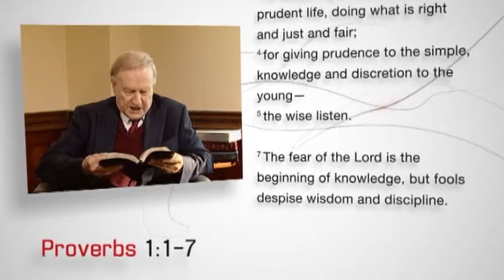Book by Book: Proverbs | Episode 1 | The Father Instructs His Son | George Verwer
Join hosts Paul Blackham, Richard Bewes and special guest George Verwer as they study Chapter 1:1-3:35 of the book of Proverbs.

The world has had all kinds of "wise men" whose sayings and thoughts have been gathered and treasured, but it is only when we come to Jesus that we see how wisdom really works. We are used to thinking of life in terms of our present mortal body rather than the eternal life that reaches to the new creation; we are used to grasping after money and status here and now rather than the treasure and approval of heaven; we are not used to walking in step with the Spirit with His light and power. For these reasons we find the way of wisdom may often seem to be a puzzling riddle. The wise life is the life that consistently prays to the Father "Your will be done on earth as in heaven".

Director: Rory Springthorpe
Starring: George Verwer